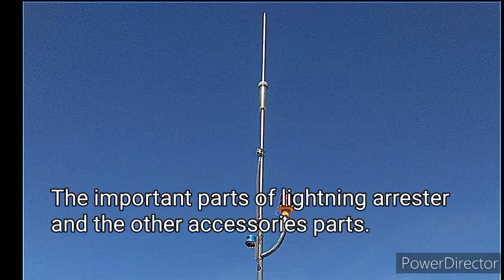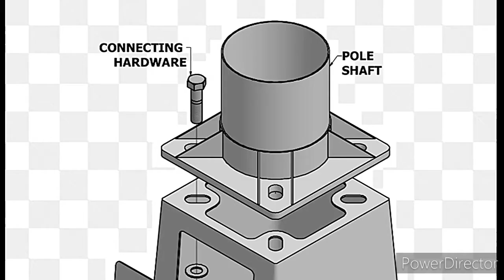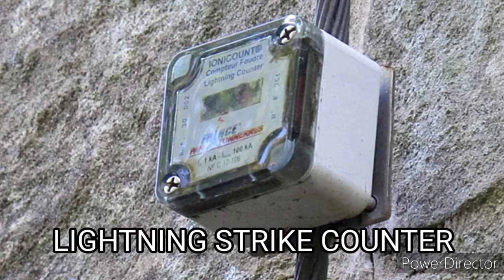Pangunahing bahagi at karagdagan bahagi ng Lightning Arrester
Main Parts and Accessories Parts of Lightning Arrester